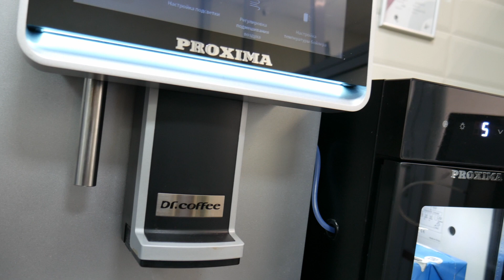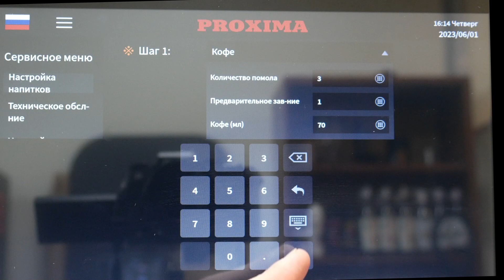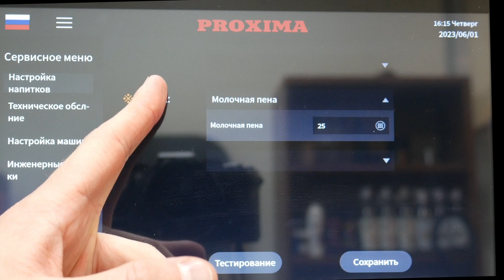ОБЗОР КОФЕМАШИНЫ DR.COFFEE PROXIMA F2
Всем привет!✌️ На связи Kofes! Сегодня у нас на обзоре суперавтоматическая кофемашина Dr.Coffee Proxima F2. Из этого ролика вы узнаете об основных моментах работы данной модели, а также разбор вкладки настройки напитков.
🤝Приобрести кофемашину, купить кофе или аксессуары для его приготовления, а также записаться на обучение можно по номеру телефона: ☎️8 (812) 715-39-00
🌐Наш сайт: kofes.ru
🚩Наш адрес: г. Санкт - Петербург, Свердловская набережная, 58